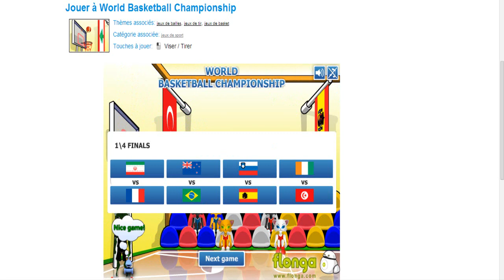IceFlash #3 : World Basketball Championship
Voici enfin le #3 des IceFlash cette fois ci sur un jeu de basket comme vous pouvez le voir dans le titre que j'apprécie d'y jouer de temps en temps ça peut être drôle =)